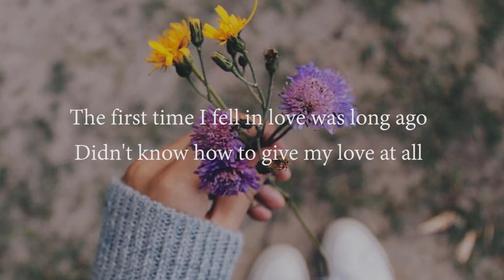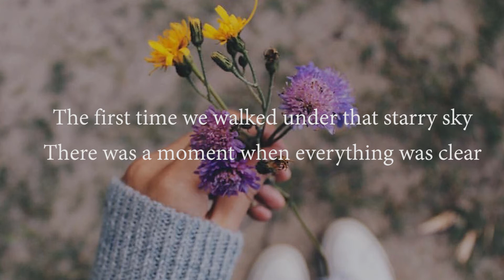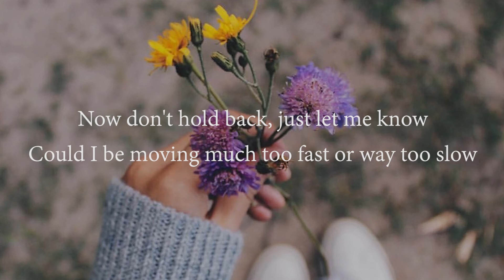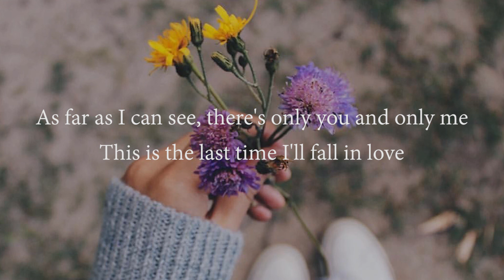The Last Time (Lyrics Video Cover)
I really like this song because it's simply sweet and sincere. I challenged myself to record it in one take so I apologize for all the pitchy notes haha.

Originally this record is from my smule, so kindly add my smule and soundcloud: thya_erf.